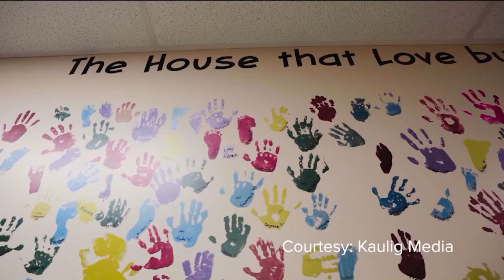Fox 8 News Cleveland's Own Interview: Blessing House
Matt Kaulig sits down with Fox 8 News' Stefani Schaefer to preview Blessing House, the charity featured on this month's Cleveland's Own episode!